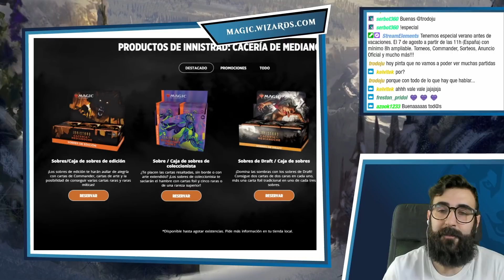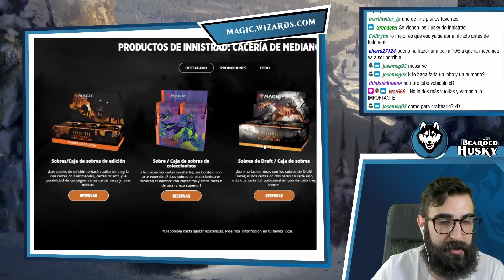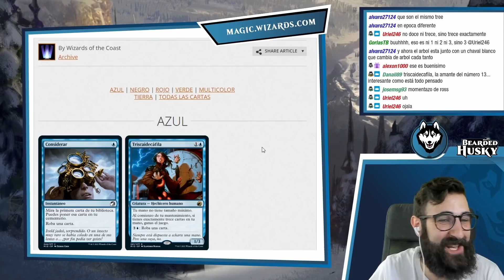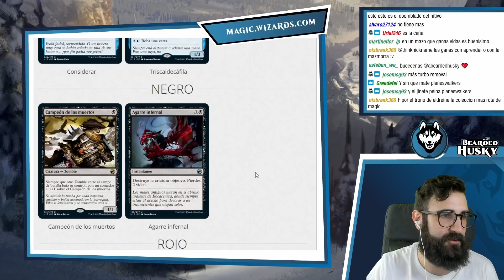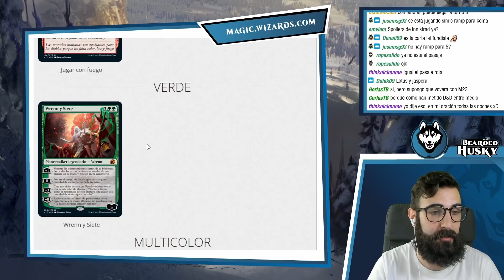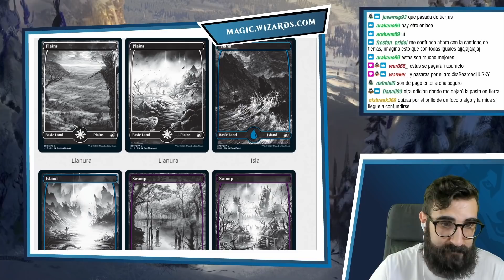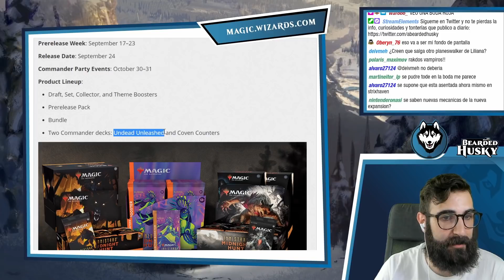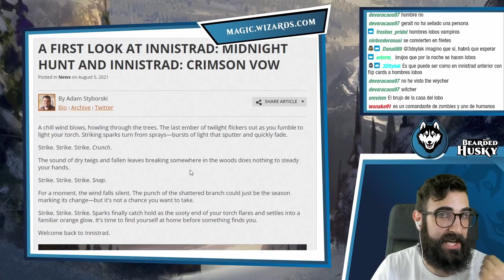🐺 INNISTRAD: Primer Vistazo | Noticias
Ya empiezan a aparecer los primeros datos y cartas de Innistrad: Midnight Hunt, que llega a MTGArena en Septiembre.